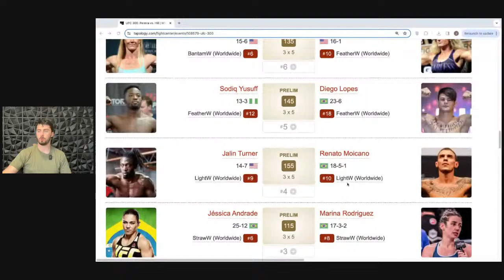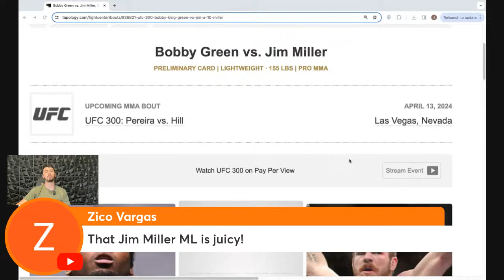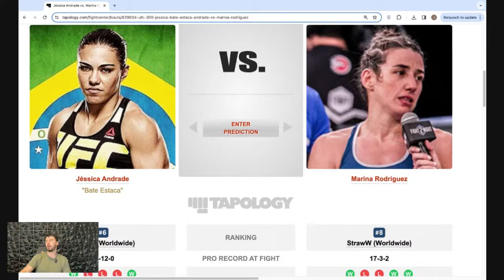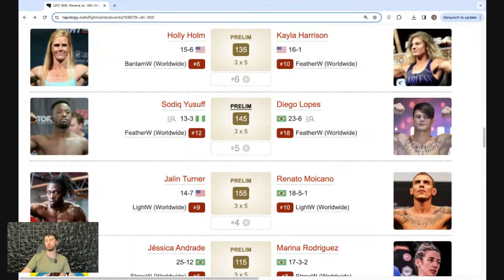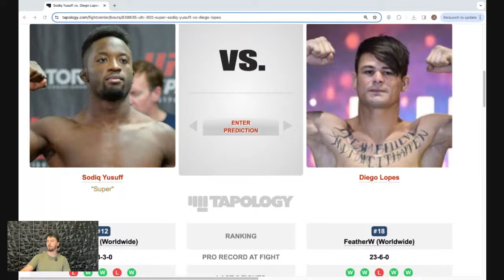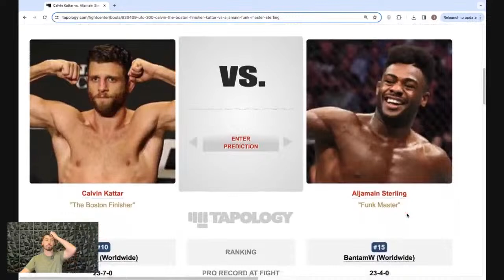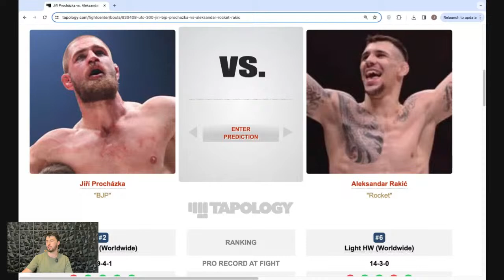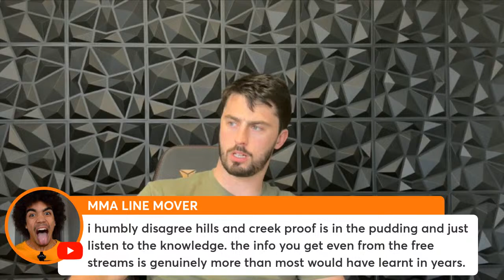UFC 300 Best Bets on the Prelims | Lucrative Impromptu Stream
I am a professional gambler who grew up around the sports betting industry of the United Kingdom and I have more than 10 years of experience in the field of sports betting. For the last 6 years, I have been betting solely on Mixed Martial Arts and have found myself to have a long-term edge over this market.

In 2019, I created my handicapping service Lucrative MMA Betting, where I help people profit from betting on MMA. I also use this platform to provide free knowledge on MMA betting and sports betting in general.